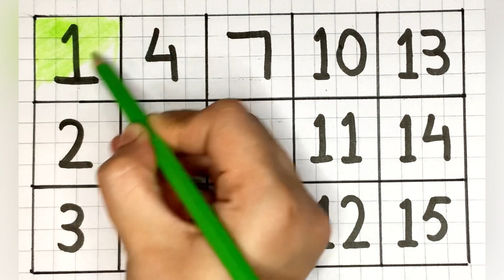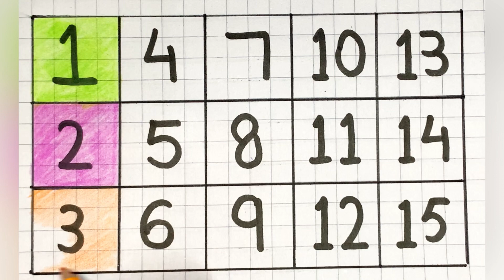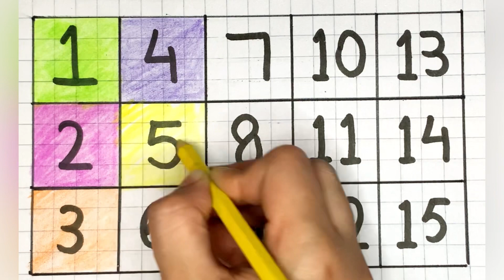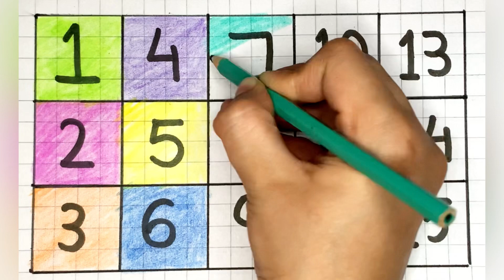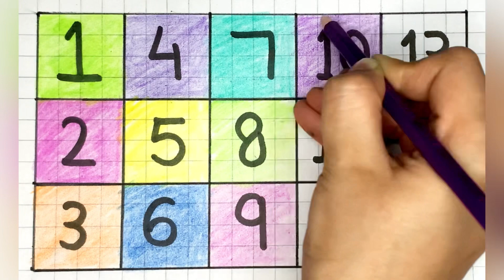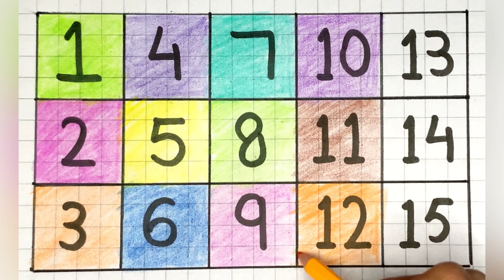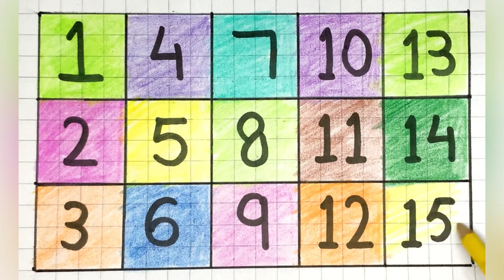123 Number Counting | 1234 Number Names, 1 To 20 Numbers, 123 learning for kids, Counting 1 to 10- 5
123 Number Counting | 1234 Number Names, 1 To 20 Numbers, 123 learning for kids, Counting 1 to 10- 5

In this video We learn and write the Numbers from 1 to 50.
Numbers practice
Numbers writting practice
Numbers song 1-50
learn numbers
counting numbers from 1-50
Big numbers song
learn colors
123 counting
1234 song
12345
numbers song
1234 kids song
numbers for kid
123 counting numbers for kids
123 counting numbers for toddlers
How to trace numbers
How to teach a child for numbers
Write number 1
Number formation  1-10
Tracing number 1-10 worksheet
Handwriting numbers practice
How to write number 5
How to write zero

learn numbers 1 to 20. numbers and shapes song for kids.abcdsong abcd numbers aforapple kidsvideo Learn A-Z alphabets.ABC phonics song.